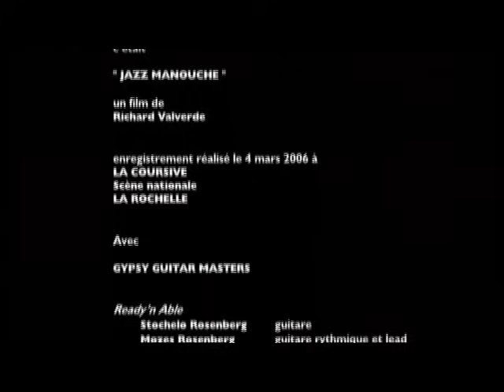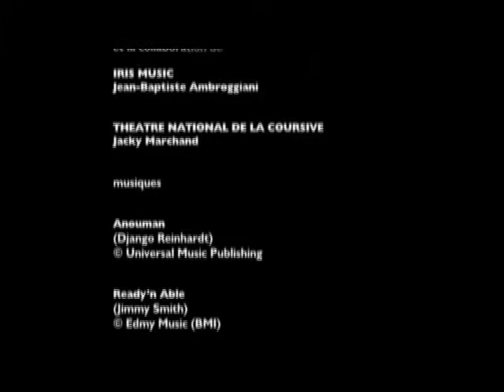Concert Manouche La Rochelle - Stochelo Rosenberg, Mozes Rosenberg, Romane, Richard Galliano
1. Ready 'n Able (Jimmy Smith) (00:00)
2. All the things you are (Jerome Kern, Hoscar Hammerstein) (03:33)
3. Danube / Donau (musique traditionalle / traditionelle musik) (06:33)
4. Rhytme Futur (Django Reinhardt) (11:58)
5. Pour Parler (Romane) (21:54)
6. Double Jeu (Stochelo Rosenberg) (29:12)
7. Minor Swing (Stephan Grapelli, Django Reinhardt) (35:02)